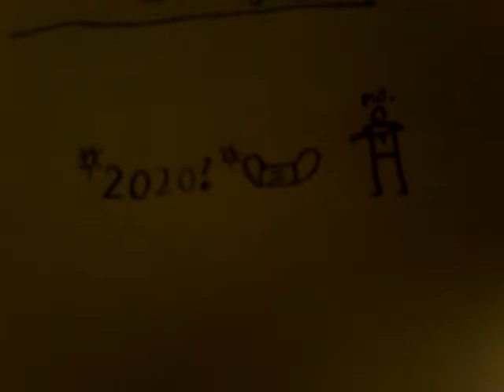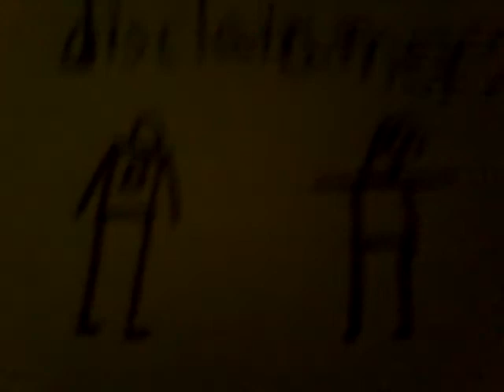Life hurts.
If anyone sees this and thinks it's a copyright from icecreamsandwich. But I merely make my own videos and try not to go full animation like icecreamsandwich as I'm a 6th grader.